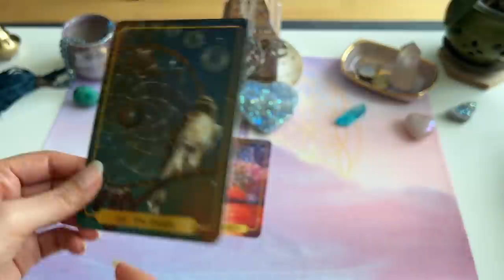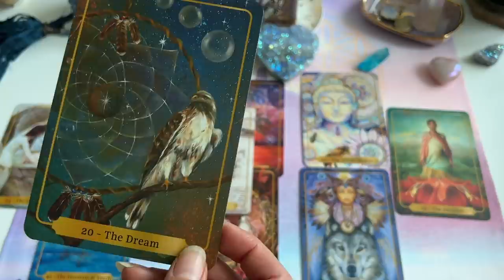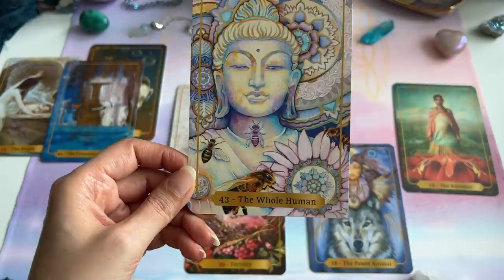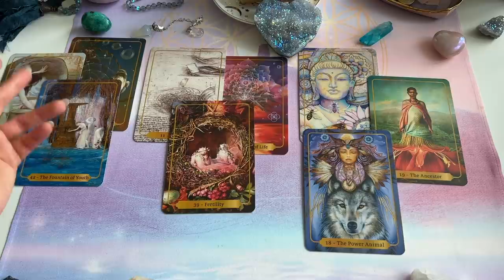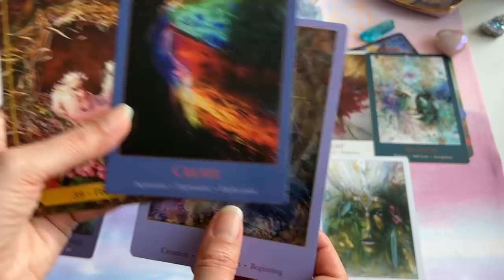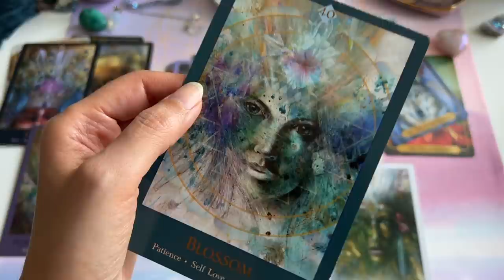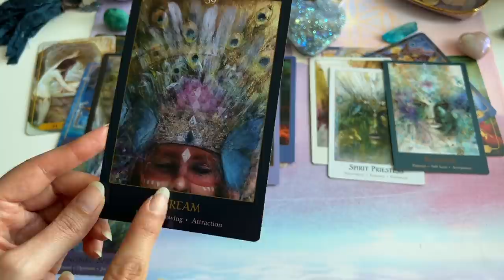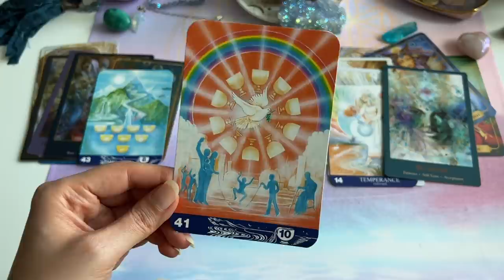Twin Flames: "The Womb", "The DREAM" & "The CREATION" 🙏 ✨🦅 💖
Sacred Phoenix

*** NOTE: Extended Version of this reading will be available shortly tonight on the Membership site.

What you get on the Membership site:

1. Extended Zodiac Signs (Yearly Forecasts and Seasonal )
2. Twin Flame/Divine Counterpart energy Readings to assist you further in your divine love journey
3. Channeled Moon Phases readings, Seasonal Readings and Spiritual Gateways
4. Tarot/Oracle Decks to assist you in your soul’s journey (With Links to Purchase them)
5. Randomly chosen members prizes (Gift could include a new deck or an altar piece)
6. Access to Tarot/Oracle decks used in Sacred Phoenix YouTube Channel
7. Another exciting thing to add here is that later on there will be Tarot/Oracle online courses for those of you that love Sacred Phoenix style of reading and all members get a 10% discount
8. %10 OFF on all private readings